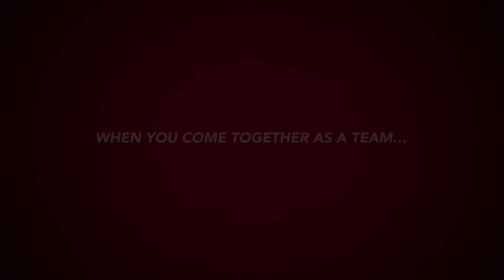BHS BOWLING 2022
High school bowling team- Belleville